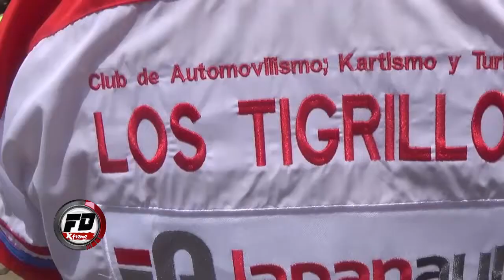CLUB LOS TIGRILLOS DE SANTO DOMINGO RALLY CROSS DE AUTOMOVILISMO 3era. VALIDA REGIONAL 2019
TODO UN EXITO EL CAMPEONATO REGIONAL DE RALLY CROSS CLUB LOS TIGRILLOS. REPORTAJE
  PROGRAMA: FUERZA DEPORTIVA XTREME
  CORRESPONSAL DE PRENSA: JUAN LOPEZ MOSCOSO